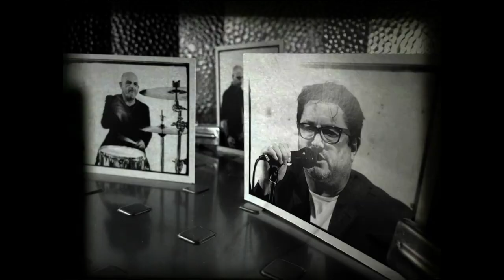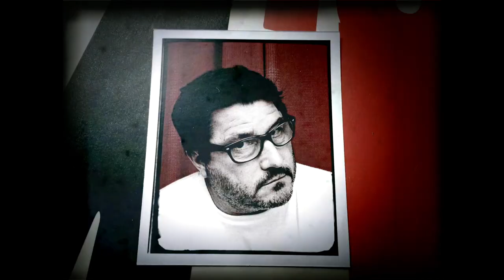DENNER "Refuelled" Video by director Jo Pinto Maïa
"Refuelled", excerpt from DENNER "Drifting Canticles" album (self-released/sept. 2017)

Video Director : Jo Pinto Maïa

This is a director video edit. Original track is 4min30sec long.

guitar . Yann Even
drum . Philippe Kervella
bass . David Cadoret
vocal . Gilles Le Guen
strings . Quatuor Taléa

music . Yann Even
words . Gilles Le Guen
strings arrangements . Eric Voegelin

recorded & produced by Steeve Lannuzel, between Rennes and Guingamp, Brittany

mastered by Seb Lorho at Near Deaf Experience, St Jean-du-doigt, Brittany

cover painting by Guillaume Montier

cover design by Yves Bigot

with the support of Béatitude agnès B. Musique

"I’m shedding off an old skin
Putting down old habits
Putting on a new skin
Reclaiming my past

Pacified. Under empire
Crucified by its strenght

I’m shaping up a new skin
Craving for a new deal
Regaining a new me
Revealing a new joy

I’m forgetting the things i’ve learned
I’m forgetting the things i’ve seen
The words i said. The words i mumbled
The words i screamed. The words i whispered

Free of past. The old figures
Freed from darkness. From the dead ends

Refuelled by the sea
Refuelled by the sun
Refuelled with life
Exhaustion that makes you stronger

I’m standing still just like nature
I’m standing still like a still life
Watch me! I’m a still life. I’m overwhelmed!

Feels like high tide
Northern winds lift me up
Watch me! I’m rising up!
I’m overwhelmed by a tide of light!

Fuelled by a garden of life"